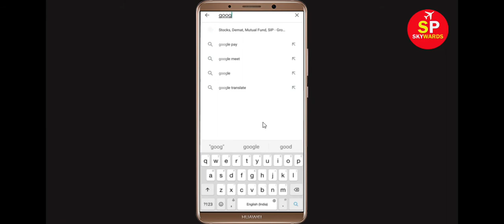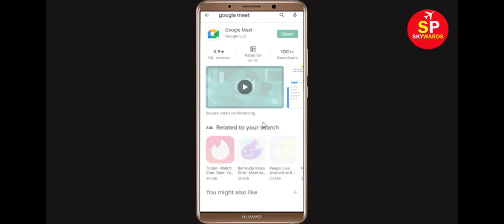How to Fix Google Meet App Black Screen Error Problem in Android & Ios | 100% Solution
Hello Friends, today in this video tutorial i will show you How to Fix Google Meet App Black Screen Error Problem in Android & Ios. If you are facing same problem in your android mobile phone then it will help you a lot.